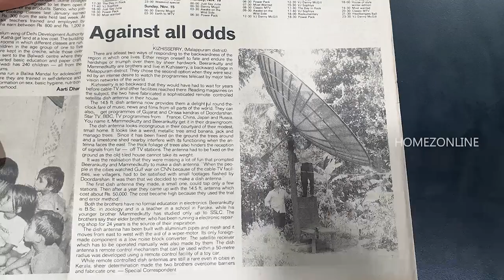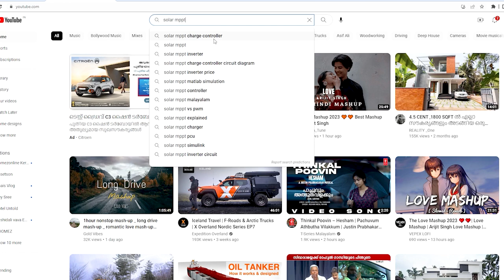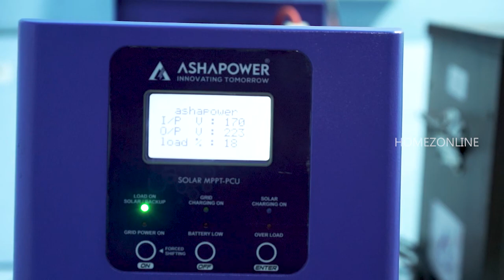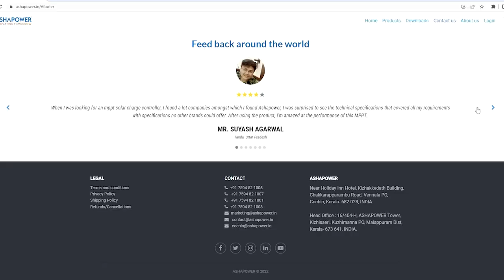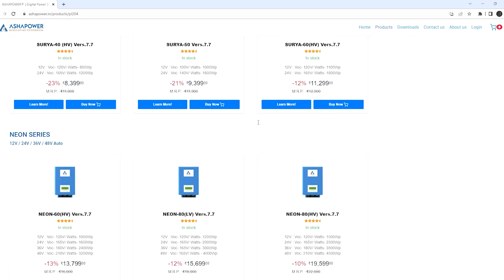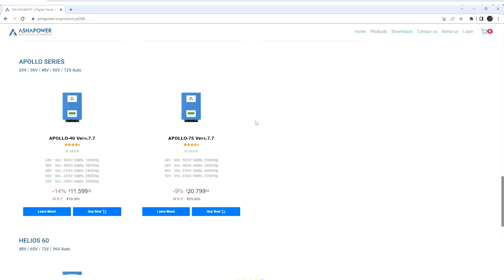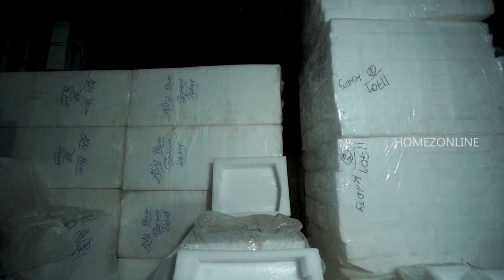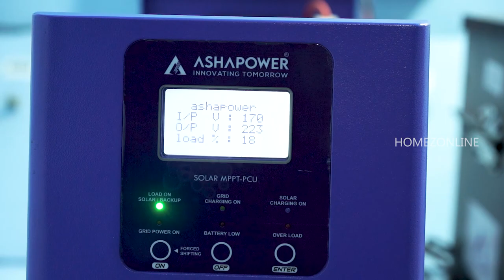Switch to solar without spending lakhs | Solar power plant from 29999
Make your own electricity anywhere and Switch to solar without spending lakhs | Solar power plant from 29,999
ASHAPOWER® Solar MPPT charge controllers (SMU) are the most refined Solar MPPT charge controllers in Indian Solar Industry. The Multi-Voltage Range Technology helps you to use the same MPPT charger when upgrading your solar plant with more number of Batteries & Panels. ASHAPOWER MPPT charge controllers have the highest Voc (Open Circuit Voltage) capacity in the industry that helps you to connect more solar panels in series (avoid parallel connectors and reduce the thickness of solar cables) which makes the solar installation easy and budget-friendly. Convert any of your existing Inverter to a Solar Inverter with the best performance in its class!!!

ASHAPOWER is a rapidly growing solar power electronic device manufacturer who has marked their signature in the Indian solar industry. Our solar MPPT charge controllers are known and appreciated on its quality and reliability around the country. We are taking the next step towards expansion through development of a wide range of solar power electronic devices like Home UPS, solar UPS, solar PCU, and inverters using innovative and Updated (Next generation) technology

Home Decors
Kitchen Wares
Furniture items
Electronics and Lightings
Home appliances
Video production